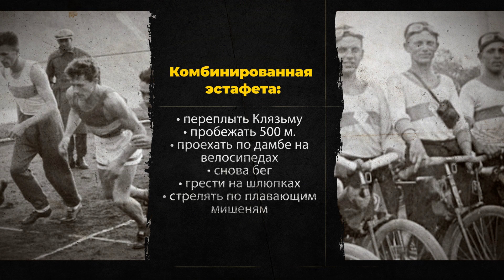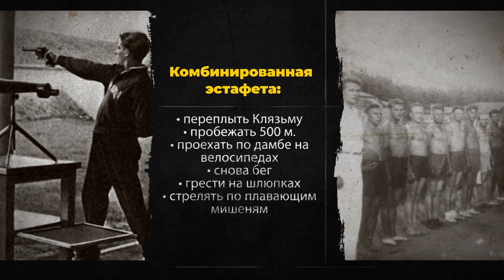Сто лет спортивных побед. Водная станция на Клязьме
Тайм коды:
0:00 - В конце 20-х годов 20-ого века особую популярность во Владимире снискала водная станция на Клязьме.
0:27 - было одно событие, которое владимирцы никак не хотели пропустить: здесь проводили комбинированную эстафету.